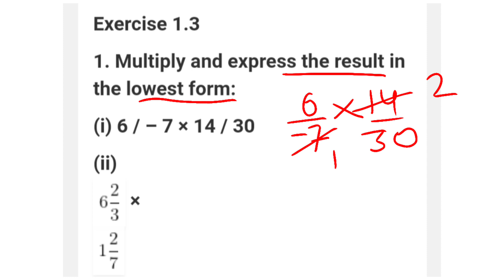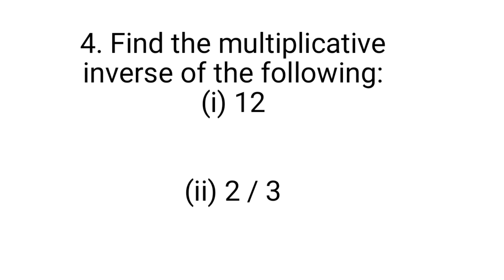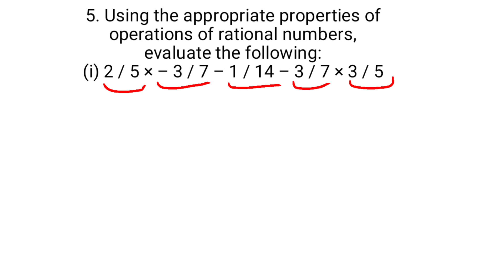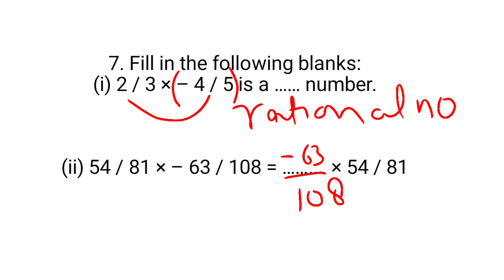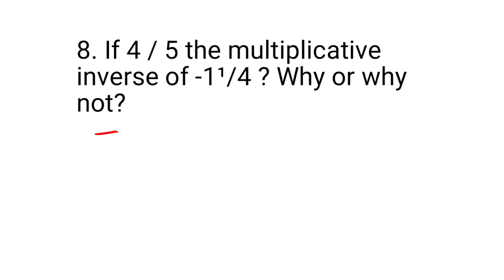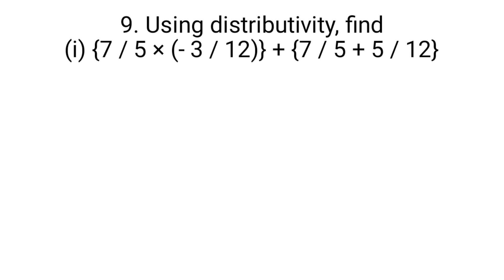Class 8 - Rational Numbers - Exercise 1.3 - NCERT Maths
Exercise 1.3 explanation of unit 1 Rational numbers